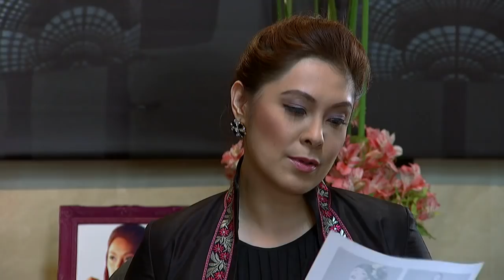Strawberry Lane: Full Episode 73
Strawberry Lane is about the story of four girls, Clarissa, Jacq, Dorina, and Lupe, who formed a friendship in a detention center called "Bahay Bagong Pangarap." Together, they will inspire and motivate each other to overcome their sorrows and to remain hopeful no matter what life has in store for them. Find out how the choices they make will change their lives.

Watch full episodes of ‘Strawberry Lane’ on GMANetwork.com/fullepisodes 'Strawberry Lane' stars Bea Binene, Joyce Ching, Kim Rodriguez, and Joana Marie Tan. Also included in the cast are Sunshine Dizon, Sheryl Cruz, Jake Vargas, Rita Daniela, Kiko Estrada, Jeric Gonzales, Christian Bautista, TJ Trinidad, Charee Pineda, Katya Santos, Caprice Mendez, Aicelle Santos, Boots Anson-Roa, Jay Manalo, Tina Paner, Lani Mercado, Chanda Romero, and Ashley Cabrera.